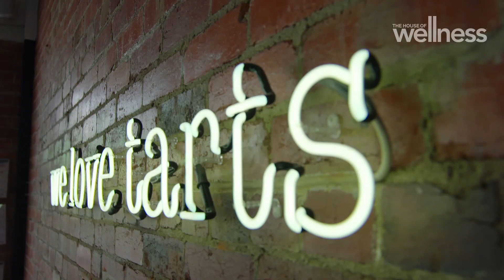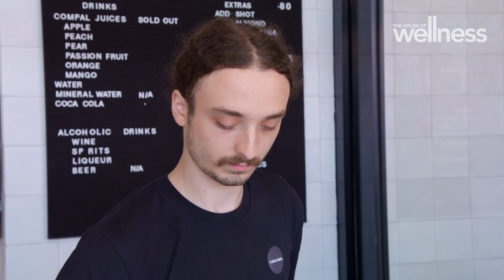What are Portugese Tarts?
Pastel de Nata or “Portuguese custard tart” in English, is a favoured pastry that hails from Portugal and has an outer shell made of crunchy puff pastry and a caramelised custard-filled centre. Jo Stanley speaks with Ruben Bertolo & Nelson Coutinho, owners and co-founders of Casa Nata, Melbourne's first and only dedicated Portuguese tart café.

Join Luke Darcy, Jo Stanley, Jacqui Felgate and Dr Nick Carr, for your weekly slice of TV goodness that helps you live well, feel well and thrive. Watch LIVE every Friday at 2pm and Sunday at 12 noon on Channel 7.